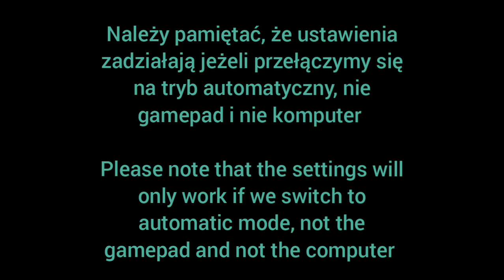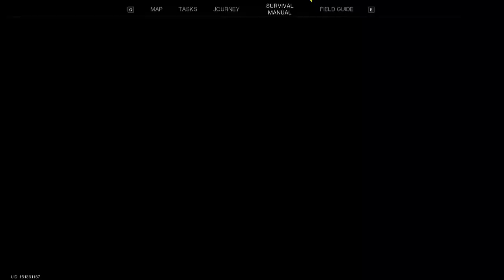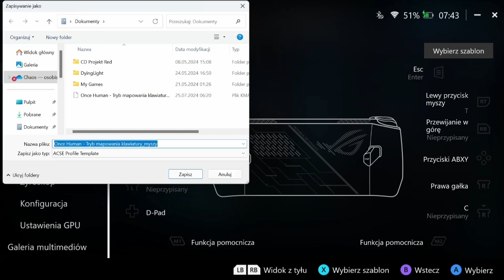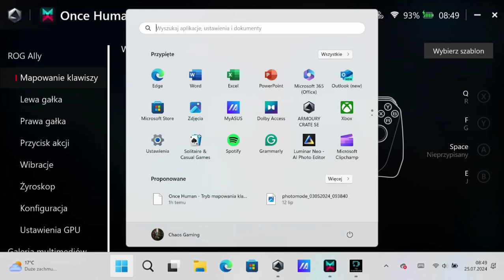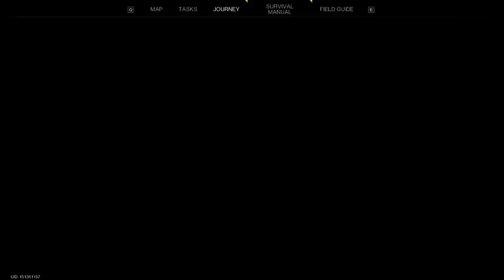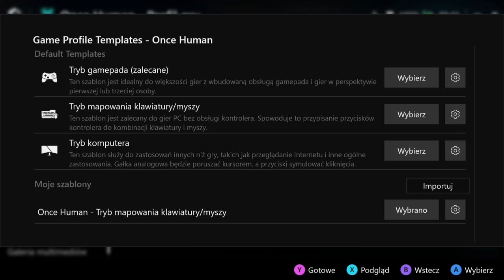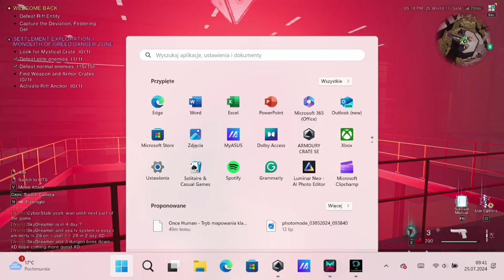Zagrajmy w Once Human ep.3 - Mobile Gameplay Walkthrough + mapowanie klawiatury 100% działa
Ustawienia mapowania klawiatury i walki z Bossami

Super Gameplaye:
Super Gameplays:

X:
Chaos @1985Chaos1985